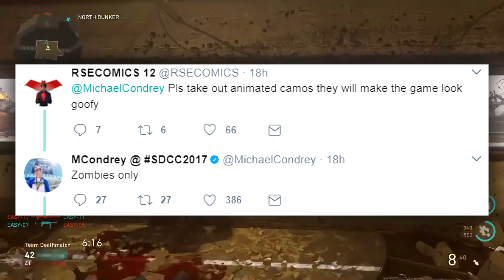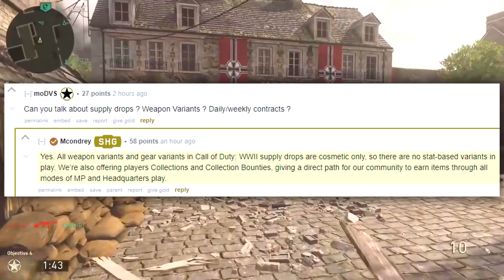SO IT BEGINS... Animated Camos in COD WWII! Supply Drops, DLC, Customization, and more!